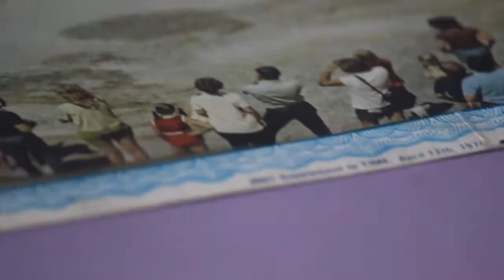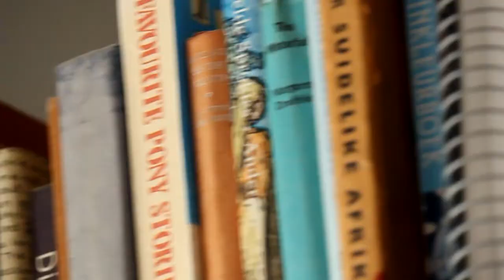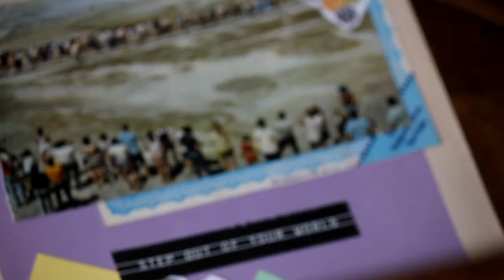Ever Be by Bethel (ukulele cover)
another cover!
original song by Bethel Music.
cover & video by me.

Thank you so much for your support xx